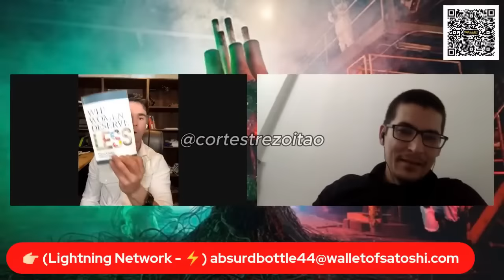TREZOITÃO DÁ GARGALHADA DA TEORIA DO ENTREVISTADOR